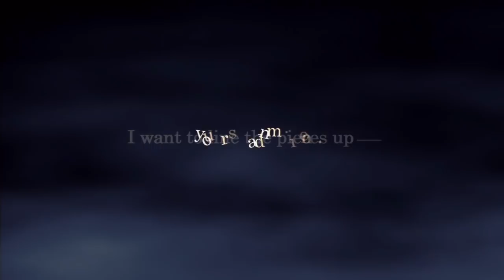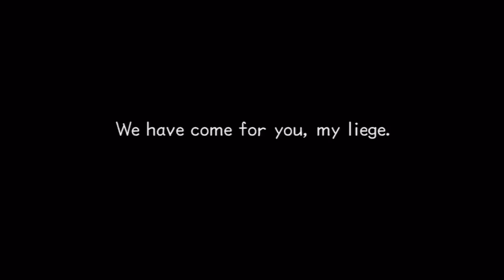Aidan vs. Kingdom Hearts 2 - Part 1/7 - Research Rambles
Not content to drag just one of his friends through KH2's opening sequence, Jacob is back for more with Aidan! Will Aidan survive the suspense and heartbreak? Will the audience tolerate Jacob's frequent repetition of the same points he made in the main playthrough? Will anyone even read this description? So many mysteries waiting to be solved!

Kingdom Hearts 2 is published by Square Enix and is available on PS2, PS3, and PS4.